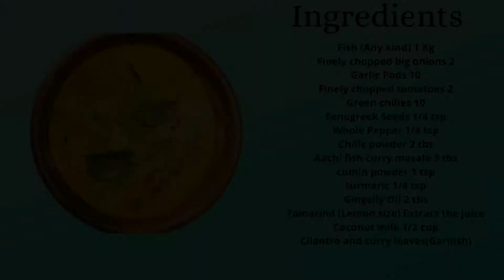Clay pot Fish curry Recipe |South Indian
Hello friends, try this mouth watery clay pot fish curry recipe and share your comments here. Hope you like this south indian style.

Ingredients:
Fish (Any kind) 1 kg
Fenugreek seeds 1/4 tsp
Whole pepper 12 nos
Gingelly oil 2 tbs
Finely chopped onion 2
Finely chopped tomatoes 2
Green chilies 10
Chilie powder -2 tbs
Aachi Fish curry masala -3 tbs
Tamarind extract (Take a lemon size)
Coconut milk 1/2 cup
Cilantro and Curry leaves for garnishing